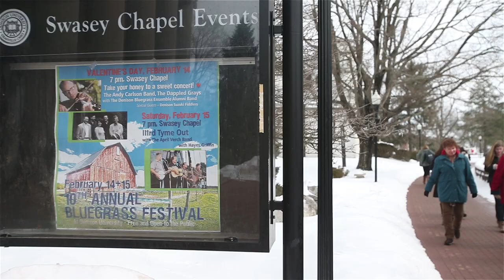10th Annual Bluegrass Festival at Denison University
The Andy Carlson Band and the Denison Bluegrass Ensemble Alumni Band perform for a packed Swasey Chapel .